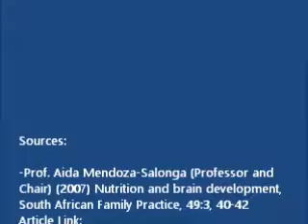Parent Education Child Nutrition